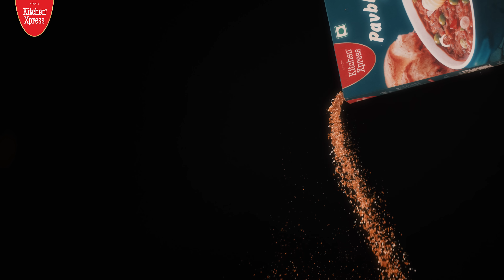Kitchen Xpress Pav Bhaji Masala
Jab khaane mein ho KitchenXpress ka Pav Bhaji Masala, toh bane swaad asia ki sab ko ruka le.
Toh lao Masaledaar masale of KitchenXpress.